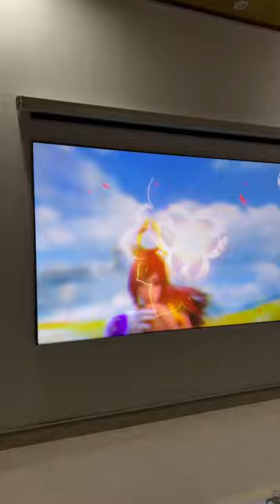Màn chiếu tương phản cao Tiến Nam